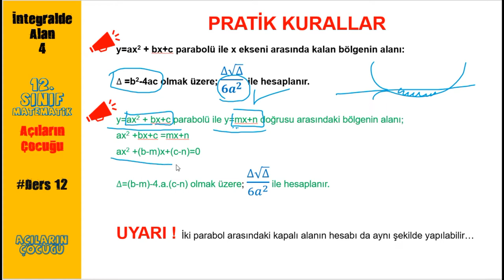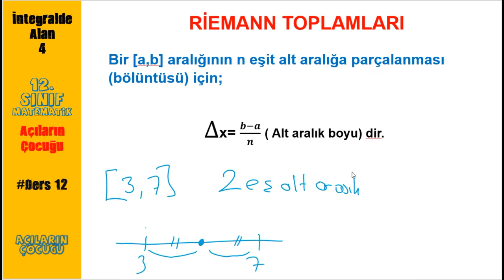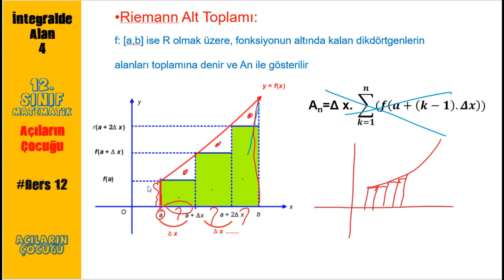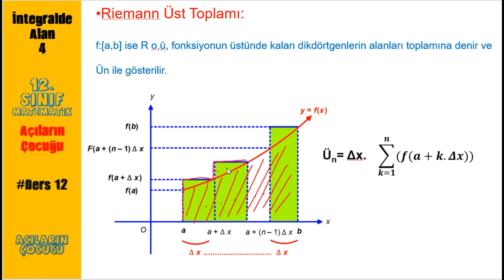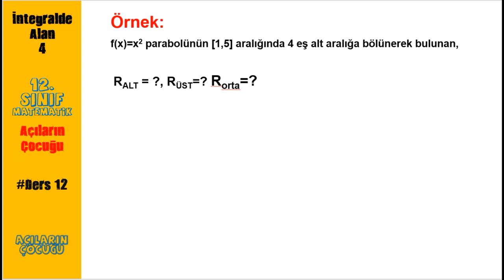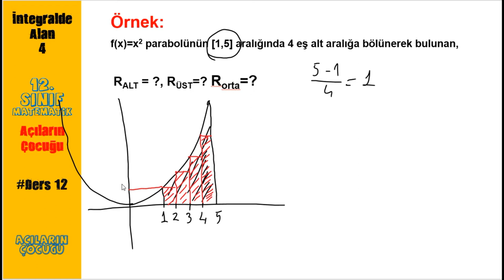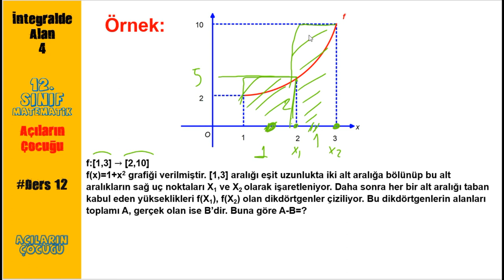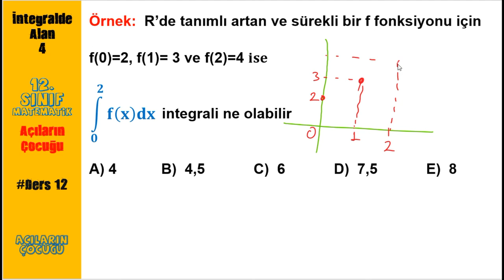İntegral 12 | İntegralde Alan 4 | 12. Sınıf Matematik | yeni müfredat| integral açıların çocuğu AYT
integralde alan,
integral konu anlatımı,
integral alan,
integral alma kuralları,
integral alma,
integral alan soru çözümü,
integral ayt,
integral alma yöntemleri,
integral alan hesabı,
integral a^x,
integral a^x dx,
integral basit kesirlere ayırma metodu,
integral belirli,
integral belirsiz,
integral başlangıç,
integral cikmis sorular ve cozumleri,
integral çıkmış sorular,
integral çarpanı,
integral çember,
integral çember alan hesabı,
integral çözümü,
integral değişken değiştirme,
integral değişken değiştirme soru çözümü,
integral de alan,
integral diferansiyel,
integral dönüşüm,
integral degisken degistirme kurali,
integral denklemler,
integral değişken değiştirme yöntemi,
integral d/dx
eğri ile x ekseni arasında kalan alan hesabı,
eğri ile y ekseni arasında kalan hesabı
iki eğri arasında kalan hesabı
riemann toplamları